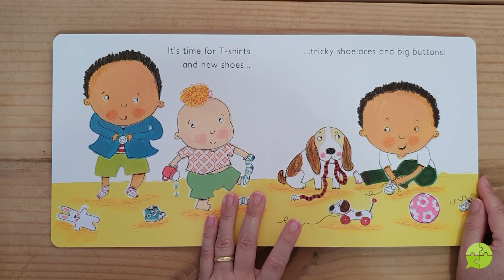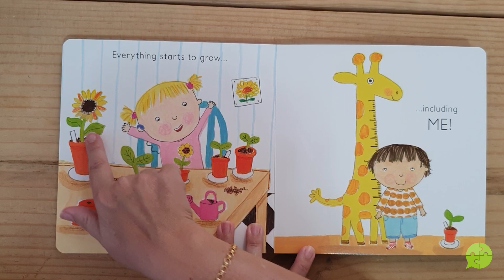Videobook_SPRING_AILIE BUSBY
Contação de história Spring